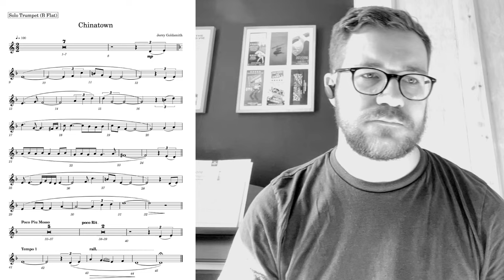Love Theme from Chinatown (1974)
Composer - Jerry Goldsmith
Original Soloist - Uan Rasey

A day late for Uan Rasey’s birthday, but wanted to share one of my favourite melodies in film music.